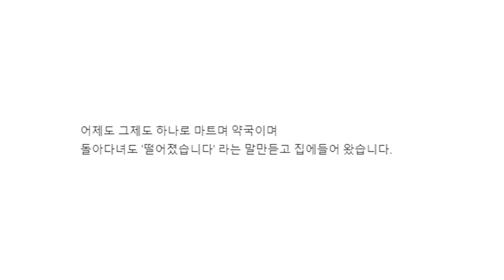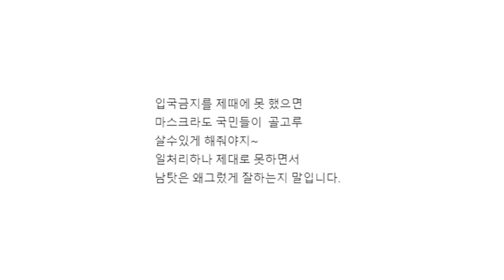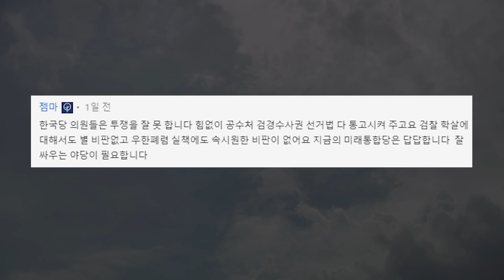나라 생각에 울다 [공병호TV]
나라 생각에 울다
나라 생각#눈물#민초